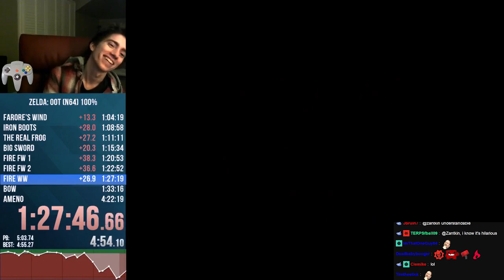Mr and Mrs Stevens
if you're gay, do you have to go to the army?